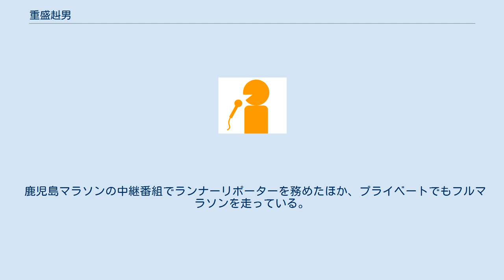重盛赳男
重盛 赳男（しげもり たけお、1991年9月21日-）は、長野放送のアナウンサー。
 1991年9月21日、長野県伊那市生まれ。
 高校在学中は、陸上競技部に所属。
 大学在学中、ロンドン大学東洋アフリカ研究学院に交換留学をしていた経験がある。
TOEICの点数は940点。
 2014年4月、南日本放送入社。
同期は藤本真未と増田優香子。
 2016年3月6日、鹿児島マラソン2016の中継番組では、フルマラソンを走りながら中継リポーターを務め、その後完走。
 2017年3月5日、鹿児島マラソン2017の中継番組でも前年同様ランナーリポーターを務め、完走した。
タイムは5時間24分56秒だった。
 2018年3月31日、南日本放送を退職。
 2018年4月1日、長野放送に移籍。
 趣味は、走ること、自転車、特撮鑑賞。
 鹿児島マラソンの中継番組でランナーリポーターを務めたほか、プライベートでもフルマラソンを走っている。
ベストタイムは、2017年に第36回いぶすき菜の花マラソン大会で出した3時間33分26秒。
その後、2020年別府大分毎日マラソン大会にて2時間52分52秒と大幅に更新。
 テレビ ラジオ テレビ 信州夢山河（2018年4月 - 2021年3月、ナレータ―） ラジオ